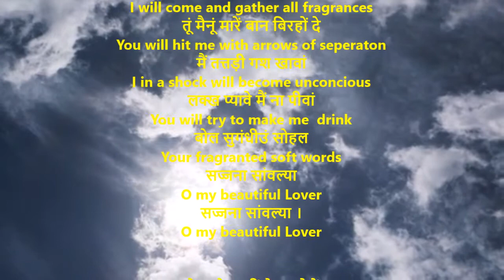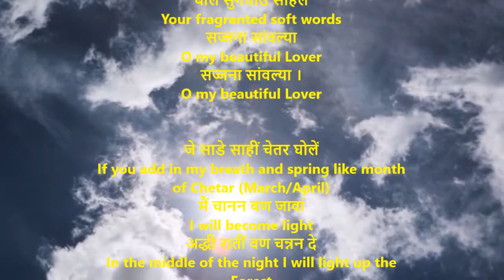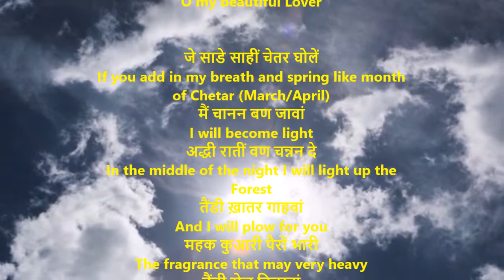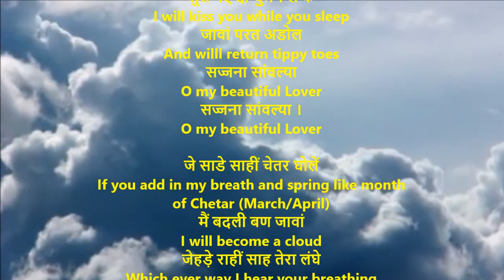बोल वे मुखों बोल | Please say something | Shiv Kumar Batalvi |Batalvi poems With English Translation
जे साडे साहीं चेतर घोलें
If you add in my breath and spring like month of Chetar (March/April)
मैं हिरनी बण जावां
I will become a female Deer
रूप तेरे दे संघने बागीं
Your beauty in a beautiful garden
चुगन सुगंधियां आवां
I will come and gather all fragrances
तूं मैनूं मारें बान बिरहों दे
You will hit me with arrows of seperaton
मैं तत्तड़ी गश खावां
I in a shock will become unconcious
लक्ख प्यावे मैं ना पीवां
You will try to make me  drink
बोल सुगंधीउं सोहल
Your fragranted soft words
सज्जना सांवल्या
O my beautiful Lover
सज्जना सांवल्या ।

मैं चानन बण जावां
I will become light
अद्धी रातीं वण चन्नन दे
In the middle of the night I will light up the Forest
तैंडी ख़ातर गाहवां
And I will plow for you
महक कुआरी पैरों भारी
The fragrance that may very heavy
तैंडी सेज विछावां
I will make bed for you
सुत्ते पए दा चुंमन लै के
I will kiss you while you sleep
जावां परत अडोल
And willl return tippy toes
सज्जना सांवल्या
सज्जना सांवल्या ।

मैं बदली बण जावां
I will become a cloud
जेहड़े राहीं साह तेरा लंघे
Which ever way I hear your breathing
उस राह 'ते वर्ह जावां
I will make rain on that way
वेदन दे खूह उमरों गहरे
The well of the pain are too deep
गल गल भरदी जावां
And I will keep on filling each time there is talk
जेहड़े खूहीं लज्ज ना हुन्दी
Which well has no shame
ना हुन्दे सू डोल
And they dont sway either
सज्जना सांवल्या
सज्जना सांवल्या ।